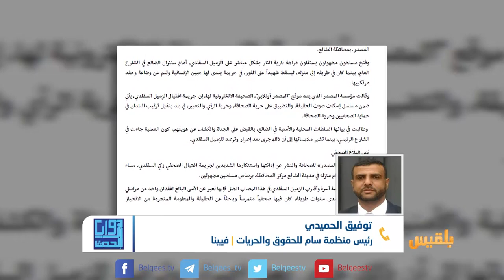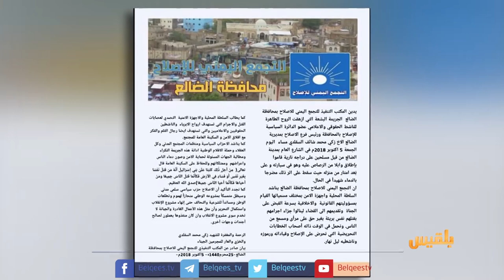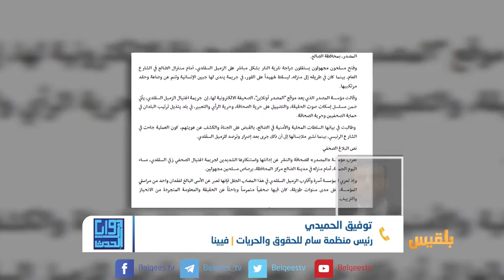زوايا الحدث | ما وراء مسلسل الاغتيالات في الضالع؟ | تقديم : شادي نجيب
قال شهود عيان إن شاباً في العشرين من عمره قتل برصاص مسلحين مجهولين في محافظة الضالع، ونقل موقع عدن الغد عن الشهود قولهم، إن الشاب قتل في حي القطاع بمركز المحافظة.
وأشار الشهود إلى أن الشاب يعمل في السلك العسكري وعضو في المقاومة الشعبية بالضالع.
تأتي هذه الحادثة بعد يوم واحد من جريمة اغتيال الصحفي زكي السقلدي  في المحافظة، فيما أدانت  نقابة الصحفيين الحادثة وطالبت السلطات المحلية والأمنية في محافظة الضالع بسرعة التحقيق في الجريمة وتسليم الجناة للعدالة